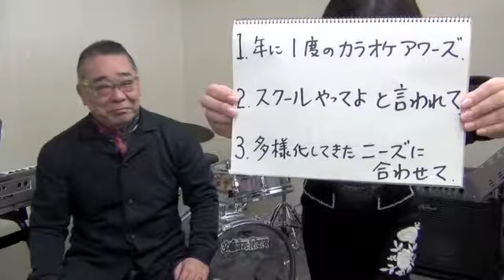札幌人図鑑 SATAKEさん １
1、年に一度のカラオケアワーズ